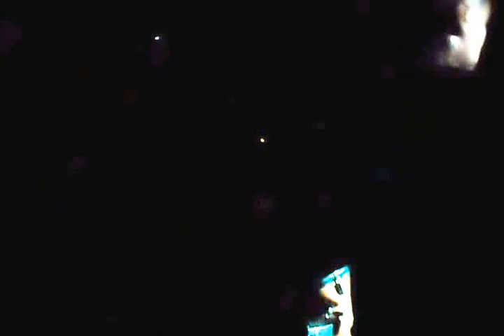Generación Suicida - Full Set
En vivo en cuatro cuartos.
Proto-Fuerza Punk II (Concierto sorpresa) - Bogotá (10/09/15)

01. Criminal
02. No hay control
03. Mierda Ciudad
04. Frakasos
05. Metralleta
06. Sombras
07. Mis ojos
08. Hipócritas
09. Desconexión
10. Ya no hay que hablar
11. Dices
12. Mil amores
13. El centro

Pésima calidad, felicidad absoluta.